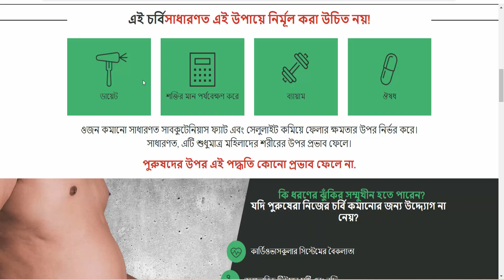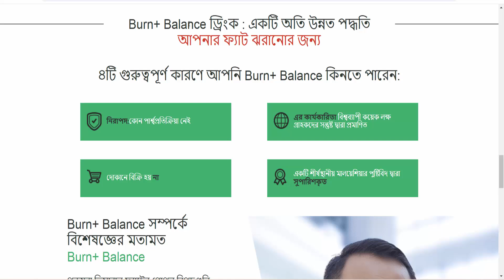Burn Balance (Bangladesh) - ওজন কমান শুধুমাত্র পুরুষদের জন্য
Burn Balance (Bangladesh)
ওজন কমান শুধুমাত্র পুরুষদের জন্য
আপনার ফ্যাট কমানোর জন্য ইহা সবচেয়ে ভালো পদ্ধতি, যা আপনার :
চর্বি কমাতে বিশাল প্রভাব ফেলে
অনন্য উপাদানের অনন্য মিশ্রন দিয়ে তৈরী করা
দেহের মধ্যে ৪ গুন দ্রুত গতিতে রাসায়নিক পরিবর্তন হয়ে কাজ শুরু করে।